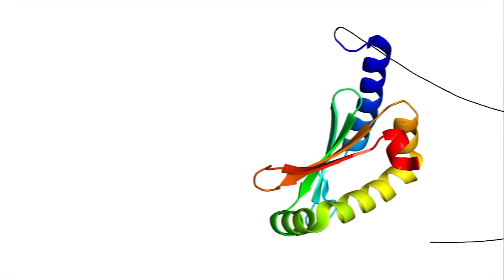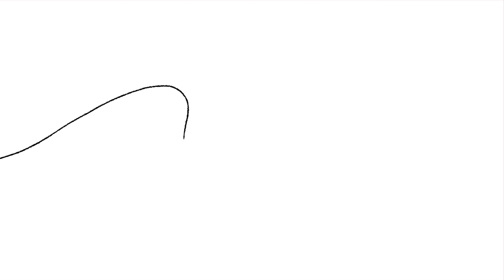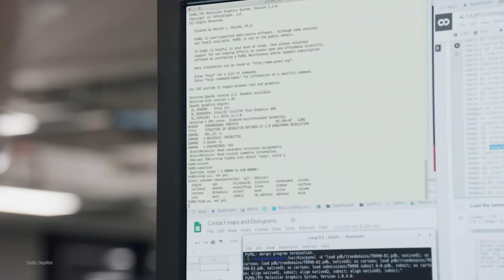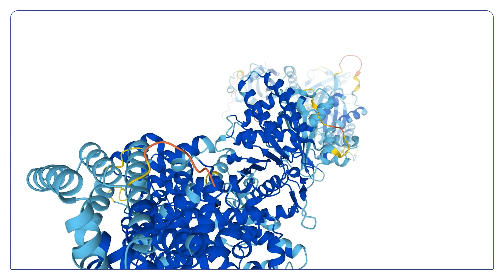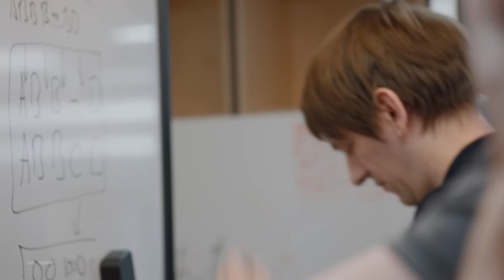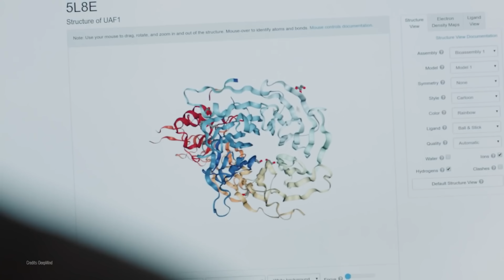AI pokonała naukowców i stworzyła bazę danych białek - AstroSzort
Wszystkie żywe stworzenia, od bakterii i pierwotniaków aż po złożone organizmy, takie jak ludzie, łączy jedno – wszystkie zbudowane są z białek. Mała zmiana w strukturze białka może wpłynąć na funkcje, jakie wykonuje i tym samym na cały organizm. Do tej pory analiza każdej z tych złożonych struktur wymagała lat pracy, teraz jednak badacze mogą liczyć na pomoc sztucznej inteligencji, której udało się określić budowę i funkcje ponad dwustu milionów białek. Poznajcie AlphaFold - technologię przyszłości, która zmieni nasz świat na lepsze.

🎥 EKIPA 🎥
- prowadzenie: Piotr Kosek
- zdjęcia i montaż: Kamil Ziółkowski
- opracowanie: Patrycja Stępniak

🎵 MUZYKA 🎵